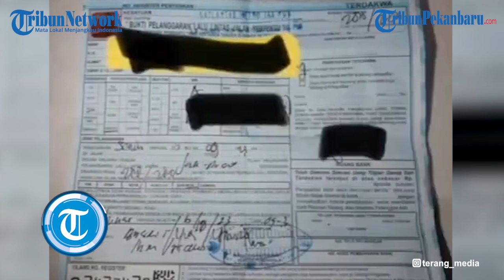HEBOH AKSI OKNUM POLISI Tilang Mobil, Ditahan 2 Bulan dan Ban Dicopot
Beredar rekaman video seorang polisi tilang pengemudi yang mengaku miliki surat-surat lengkap. Bahkan berdasarkan rekaman video itu, selain ditilang pengemudi mengaku mobil ditahan selama 2 bulan hingga kedua ban mobilnya dicopot tak tahu keberadaannya.